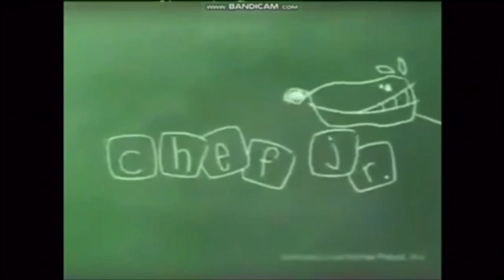Opening to The Complete Fourth Season (Tape 2, Episode 2)